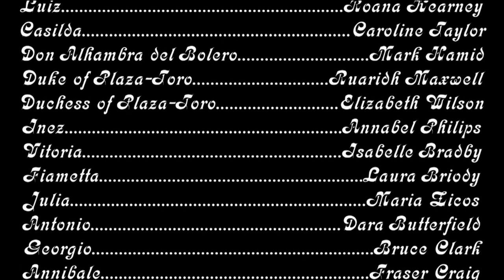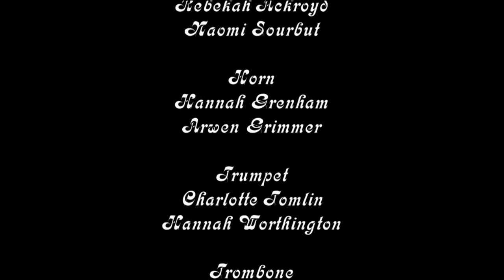St Andrews G&S Gondoliers 2013 Act 2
University of St Andrews Gilbert and Sullivan Society, Younger Hall, 1st of March 2013

Dramatis Personæ

Principal Roles

Giuseppe, a gondolier (baritone) -- Alex Levine
Marco, a gondolier (tenor) -- Laurie Slavin
Tessa, a Contadina (mezzo-soprano) -- Emma Rogers
Gianetta, a Contadina (soprano) -- Maddy Kearns
Luiz, attendant to the Duke (tenor) -- Ronan Kearney
Casilda, daughter of the Duke and Duchess (soprano) -- Caroline Taylor
Don Alhambra del Bolero, the Grand Inquisitor (bass) -- Mark Hamid
The Duke of Plaza-Toro, a grandee of Spain (comic baritone) -- Ruaridh Maxwell
The Duchess of Plaza-Toro, wife of the Duke (contralto) -- Elizabeth Wilson
Inez, the King's foster-mother (contralto) -- Annabel Philips
Vittoria, a contadina (mezzo-soprano) -- Isabel Bradby
Fiametta, a contadina (soprano) -- Laura Briody
Giulia, a contadina (mezzo-soprano) -- Maria Zicos
Antonio, a gondolier (baritone) -- Dara Butterfield
Giorgio, a gondolier (bass) -- Bruce Clark
Annibale, a gondolier (speaking role) -- Fraser Craig
Francesco, a gondolier (tenor) -- Nat Pendleton

Chorus of Contadine

Marian Firke, Jenny Stewart, Rebecca Anderson, Sarah Chan, Meredith Crosbie, Alex Hill

Chorus of Gondoliers

Peter Tweedly, Rory Forbes, Peter Jonas, Alex Qiu

Director -- Andrew Hoyland
Musical Director -- Dr Michael Downs
Producer -- Neil Christy

Orchestra

Violin
Fergus Hetherington (Leader), Beatrice Bandeniece, Kimberly Bates, Emily Boltryk, Tara Cunningham, David Dunphy, Rebecca Kerr, Aimi Li, Maebh Martin, Rachel Neill, Jaimie Rees, Miriam Scott, Mairi Warren, Amy Young, Wen Yi Zhou

Viola
Felix Kress, Joseph Yu

'Cello
Tyra Heflo, Jason Isbit, Hannah Robertson

Double Bass
Stephen McColl, Hector Wadby-West

Flute
Minako Arita, Tamsin Kent

Oboe
Gilliam Carter

Clarinet
Niall Kennedy, Sally Street

Bassoon
Rebekah Ackroyd, Naomi Sourbut

Horn
Hannah Grenham, Arwen Grimmer

Trumpet
Charlotte Tomkin, Hannah Worthington

Trombone
Naomi Brown, Jonathan Olnes, Angela Richardson

Percussion
Kerr Barrack, Callum MacLeod